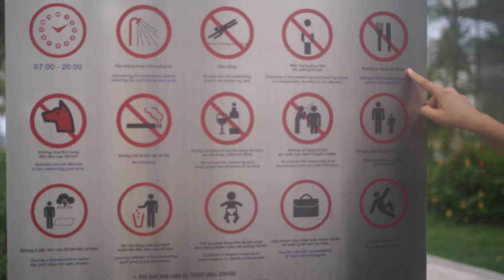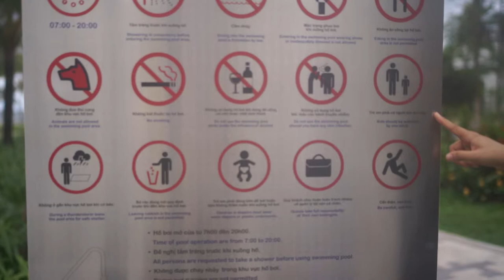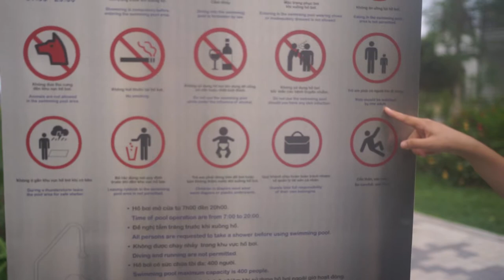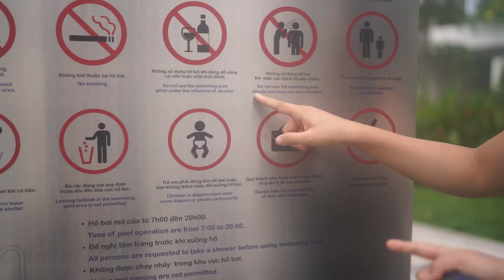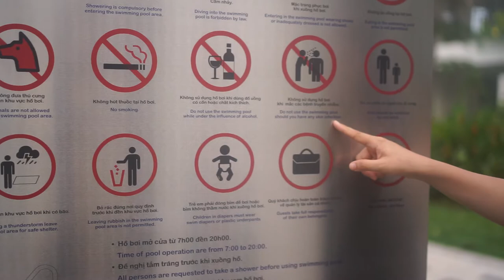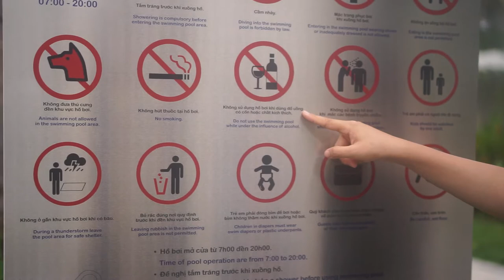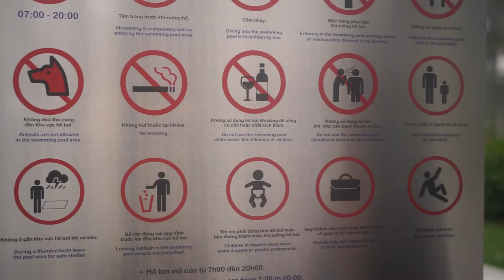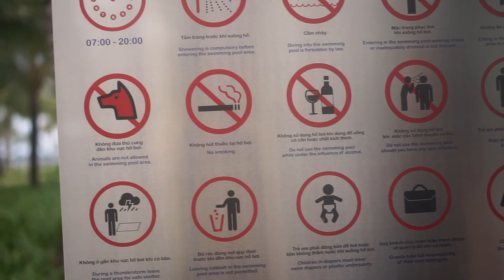201709 Nguyên Anh đọc tiếng Việt MAH07032